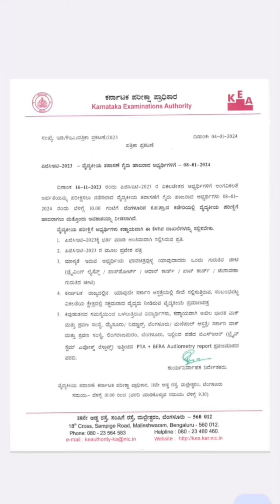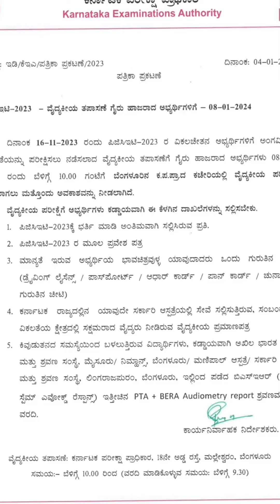PGCET 2023 | PGCET 2023 MEDICAL EXAMINATION UPDATE | LAST CHANCE FOR MEDICAL EXAMINATION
📢 Exciting News Alert! 🚀 Karnataka PG CET 2023 Update! 🎉

Hey, exam warriors! 📚 Ready for the latest scoop on Karnataka PG CET 2023? 🤔 We've got you covered with the NEW NOTIFICATION regarding PGCET 2023 MEDICAL EXAMINATION UPDATE📄✨

In this video, we'll walk you through ALL the procedures and details you need to know about the PGCET 2023 MEDICAL EXAMINATION UPDATE and DOUBT CLEARING SESSION for Karnataka PG CET 2023. 🕵️‍♂️👩‍🎓

🔍 Curious about the dos and don'ts? 💡 Confused about the schedule? 🗓️ Worried about missing important steps? 🤯 Fret not! We've got the inside scoop to make your process smooth and stress-free.

Don't forget to SUBSCRIBE to our channel for more updates, LIKE this video if you find the information helpful, COMMENT your questions or thoughts below, and SHARE this video with your friends who need to stay in the loop! 🔄👍

pgcet mba
pgcet 2023 updates
pgcet 2023 today
pgcet mba 2023
pgcet 2023 option entry
pgcet 2023 latest updates
pgcet 2023 option entry date
pgcet 2023 counselling
option entry date pgcet 2023
pgcet option entry date 2023
pgcet latest updates
pgcet results
pgcet mca
pgcet mtech
karnataka pgcet
karnataka pgcet 2023
pgcet 2023
pgcet 2023 seat matrix
pgcet 2023 draft seat matrix complete information
pgcet mba 2023
pgcet 2023 updates
pgcet seat matrix 2023
seat matrix pgcet 2023
pgcet 2023 draft seat matrix
draft seat matrix pgcet 2023
pgcet updates 2023
kcet seat matrix 2023
pgcet 2023 mba
karnataka pgcet 2023
pgcet seat matrix
pgcet seat allotment 2023
pgcet 2023 mca
pgcet 2023 today
option entry pgcet 2023
pgcet 2023 counselling
pgcet 2023 karnataka
pgcet latest updates
kea pgcet 2023
pgcet mca
pgcet counselling 2023
pgcet mtech